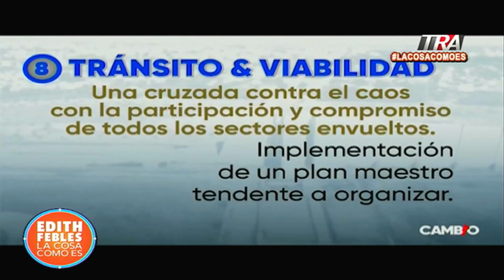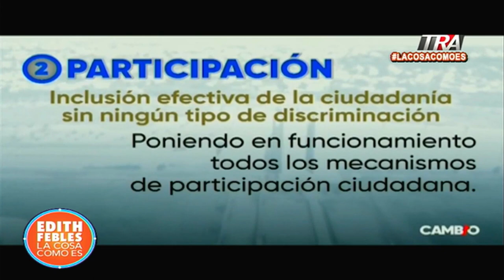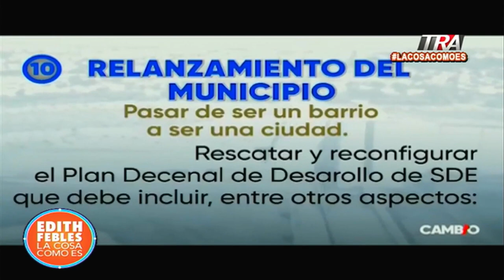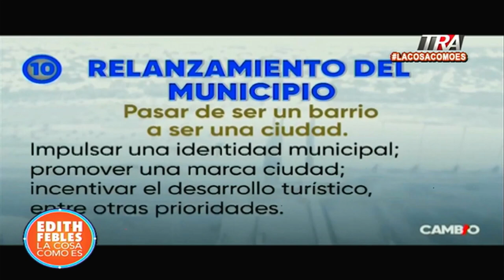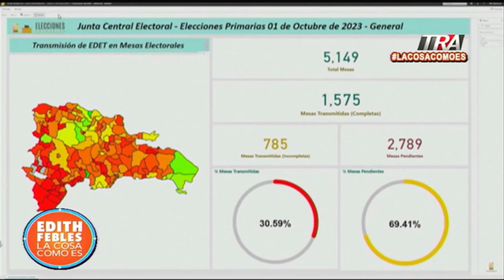La sorpresa de Manuel Jiménez en las primarias del PRM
Canal Oficial Periodista Edith Febles